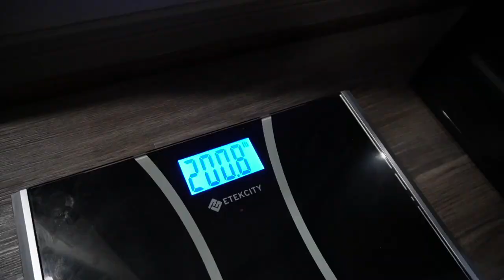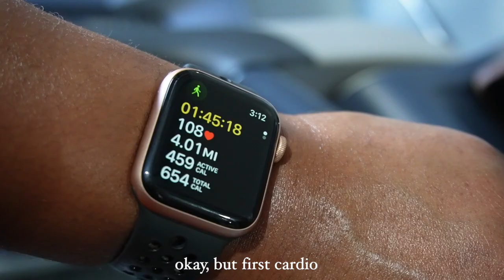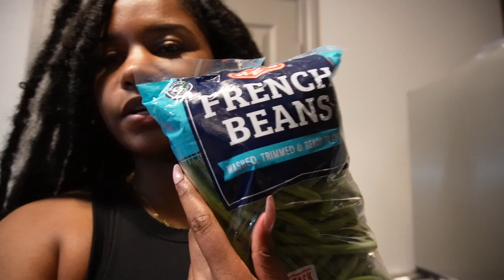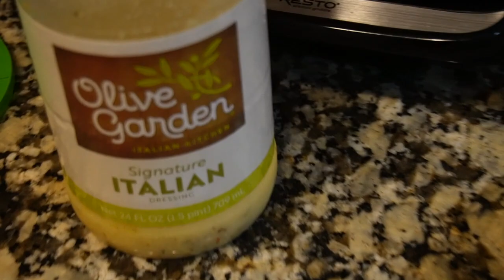my fitness journey ep1 | meal prep with me, cardio day, weekly weigh in, physique update + more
hiiii friends welcome to episode 1 of my fitness journey "getting back on track" I'm really excited for this series. Today's episode includes me weighing myself for the first time in years, meal prepping (chicken/salmon bowls), physique update, new program and a cardio day. I reallyyyy hope you enjoy this episode, I have so much in store over the month of October that I can't wait to share. 🤍

00:00 Getting back on track
04:43 Physique Update
05:07 Weekly weigh in
06:28 Cardio
06:38 Meal Prep with me
14:17 Chicken Bowl

All information shared in this video is based on experience and should not be used as advice. Please consult a physician prior to making changes in your diet or before participating in physical activity.